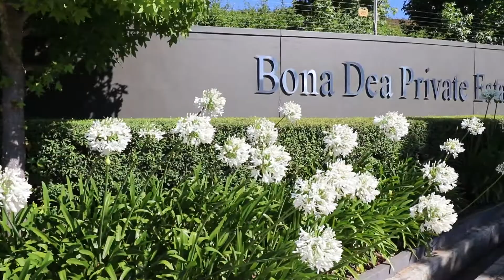Bona Dea Private Estate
Agent: Retha Snyman van Heerden
Agency: Fine & Country - Fine & Country Hermanus /Arabella/ Kleinmond